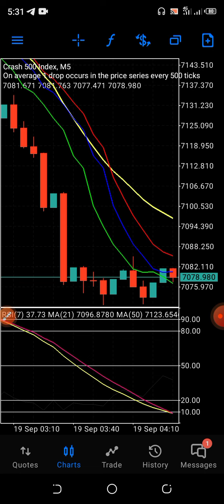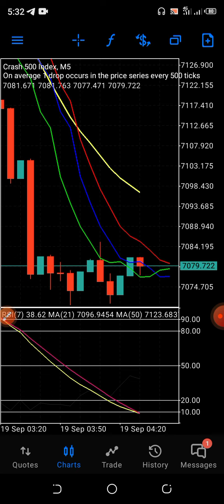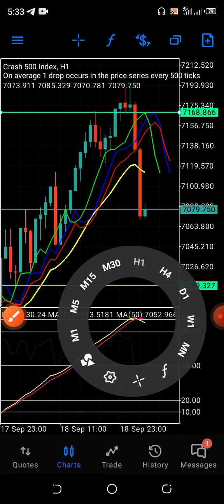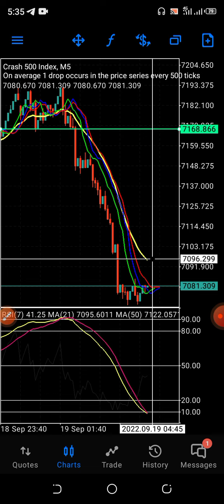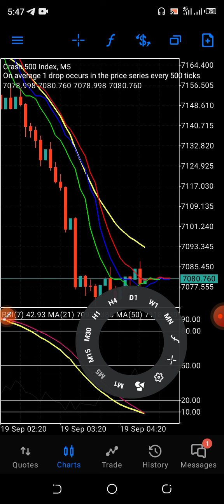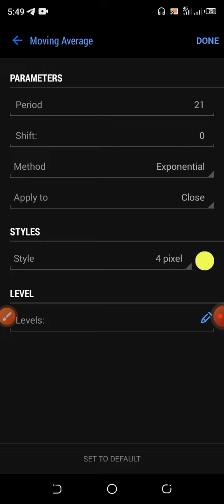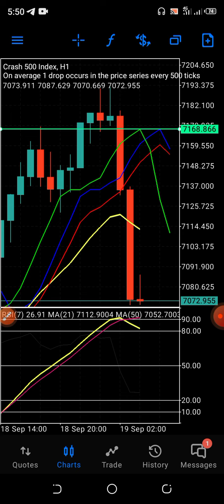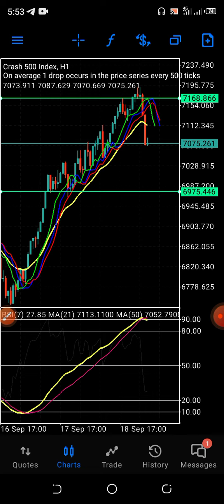BOOM AND CRASH, 300, 500, AND 1000. MILLIONAIRES STRATEGY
Follow the instructions carefully and play according to the rules, this strategy will give you money every day..
If you don't know much about FOREX trading.. stop trying INDICTORS. you are trying your luck, learn it.. and start making profits.